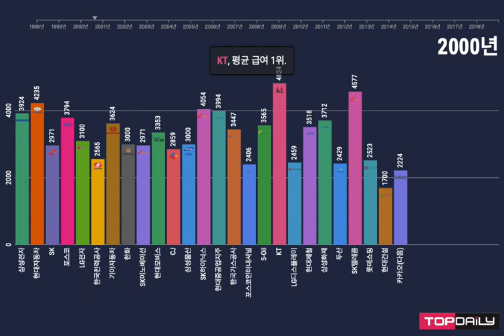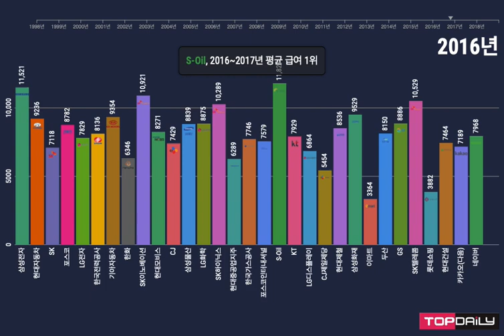삼성전자보다 연봉 많이 주는 기업 어디? [그래프로 보는 경제] - 톱데일리(Topdaily)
-지난해 매출액 기준 상위 30개 기업
-1998년 이후 기업 공시에 기재된 평균 연봉 기준
-지난해 1~3위는 SK그룹 계열사가 싹쓸이
-삼성전자는 4위도 아닌 5위,  매출은 230조원으로 압도적 1위
-2000년 초 잘나갔던 KT, 납부럽지 않은 한국전력공사